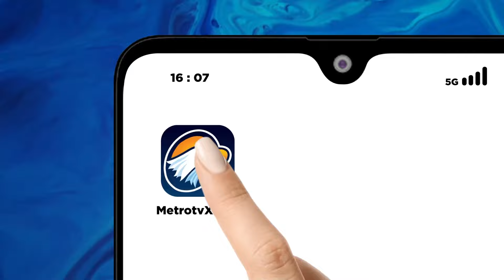Jalan Rusak, Ibu Hamil Ditandu 13 Kilometer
MetroTV, Gara-gara jalan rusak seorang ibu hamil di Kabupaten Poliwalimandar Sulawesi Barat yang akan melahirkan harus ditandu sejauh 13 KM untuk menuju ke puskesmas.